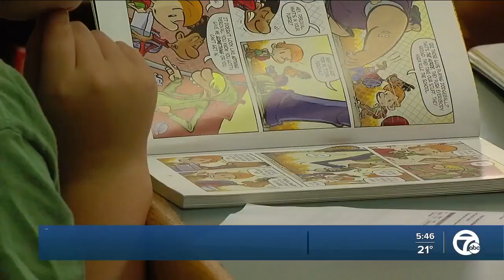Local girl starts online book club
A local girl looking to improve her reading has started an online book club.